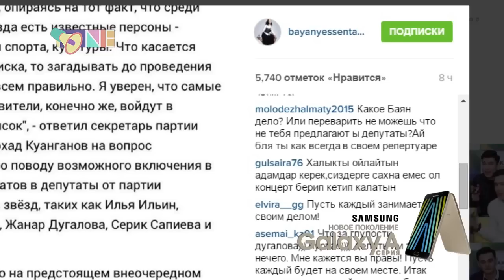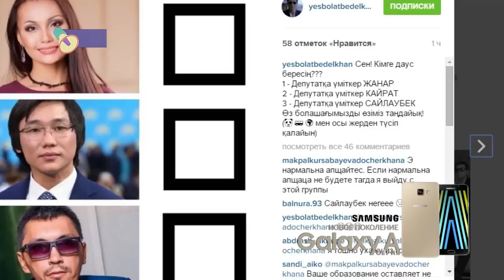Нұртас пен Дұғалова жұлдызды депутаттар